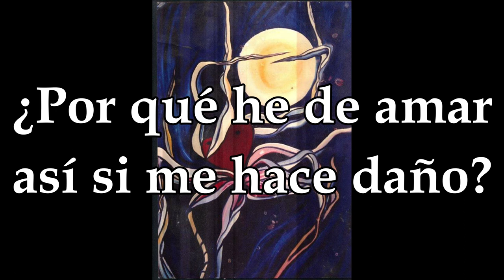Pasión que quema. POEMA DE AMOR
Título: Desilución

Queman mis manos
en la negra obscuridad de mil deseos
y aunque sé que es en vano
estoy temblando de emoción… espero.

Y me consumo
en esta ardiente llama que me abraza
y se deshace en humo
mi ansiedad, mi pasión y mi esperanza.

Amor, amor…
¿Por qué he de amar así si me hace daño?
No quiero más dolor,
ni más desilusión, ni más engaño.

No quiero. No…
¿Más cómo callo el grito de mi sangre
si en olas de calor
mi cuerpo se estremece y tiembla y arde?

Imagen del vídeo:
Pintura de Eugenia Margarita Hernández Pacheco
Pintora de Chetumal Q.Roo, México